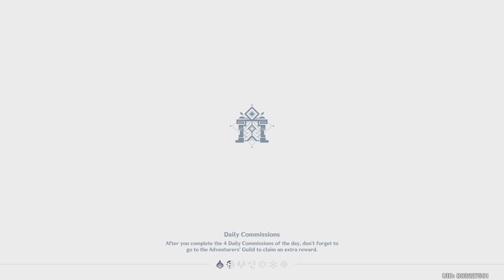WISH RITUALS HOW TO GET C6 KAZUHA GENSHIN IMPACT